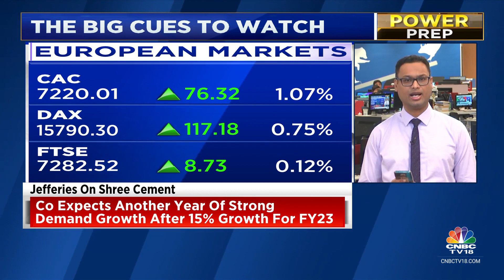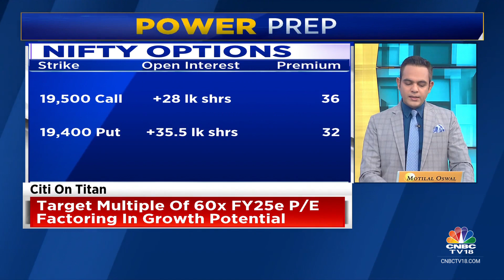GIFT Nifty Signals A Lower Start For The Indian Market | CNBC TV18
After two days of consolidations and correction, the market rebounded to near-record highs but could not sustain all those gains due to profit booking in the later part of the session. The Nifty50 sustained above 19,400 levels throughout the session, which seems to be important for further direction on either side of the market.

The BSE Sensex rose 274 points to 65,618, while the Nifty50 jumped 83.5 points to 19,439 and formed a small bullish candlestick pattern on the daily charts with a long upper shadow.

Nifty futures traded 9 points, or 0.05 per cent, lower at 19,528, signaling that Dalal Street was headed for a negative start today.

n18oc_business